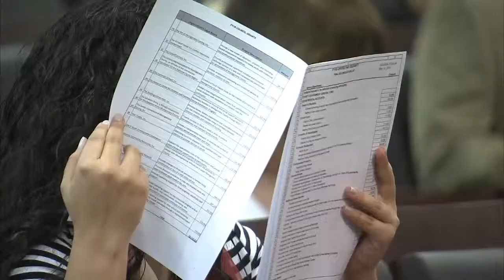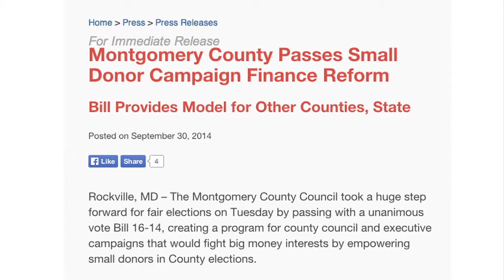Montgomery County Council Passes Budget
The County Council has approved a budget of just over $5 billion, a slight increase from last year's budget as the county continues to recover from the recession. Susan Kenedy has the story.